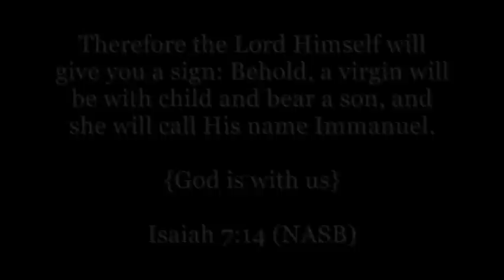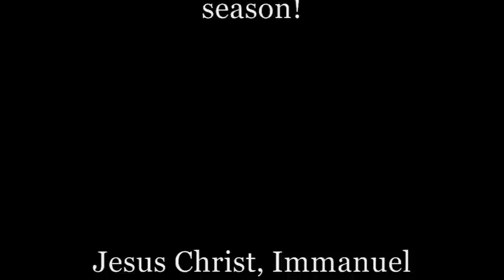Away in a Manger (Be Near Me) Tim Drisdelle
New Take on the Classic Christmas Carol Away in a Manger!
Beautiful Song for Christmas...
Tim Drisdelle is a very talented Artist for God's Kingdom. Now he is sharing his talent with the rest of the world all to the Glory of Jesus Christ. get more information about Tim at his
May our Lord Jesus Christ be the reason of this Season for you and yours.